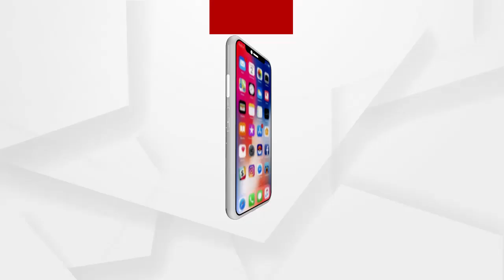ବିଜେଡିର ମିଛ ପ୍ରଚାରରେ ବିଜେପିର ପ୍ରଚାର...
ଉମା ସାମନ୍ତରାୟ ଜଣେ ମିଛୁଆ ଚରିତ୍ର ଏ କଥା ପିପିଲି ବାସୀ ସମସ୍ତେ ଜାଣନ୍ତି - ବିଜେପି ମହିଳା ମୋର୍ଚ୍ଚା ସଭାପତି ସ୍ମୃତି ପଟ୍ଟନାୟକ...